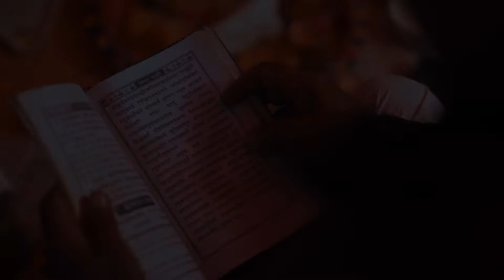Nivesh & Nitika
Wedding Teaser